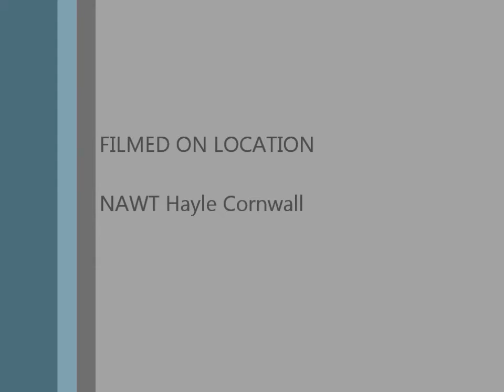Buster & Echo playing at NAWT Hayle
Rescue dogs playing